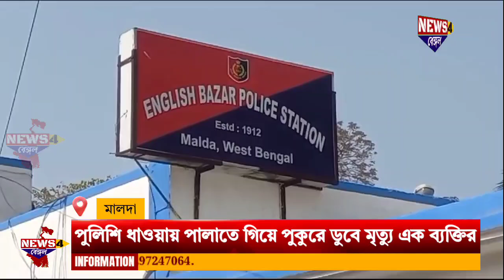Malda English Bazar News: A man drowned in a pond while fleeing from the police chase.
A man's family claims he drowned in a pond while escaping from a gambling den.  The family of the deceased is angry against the police.  There is tension in the incident in Sovanagar Pirpur area of English Bazar in Malda.